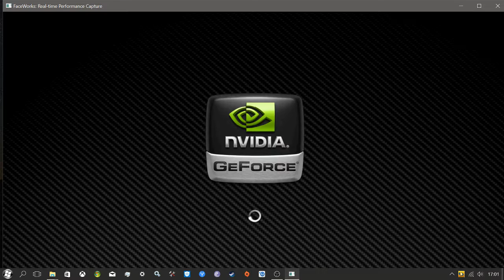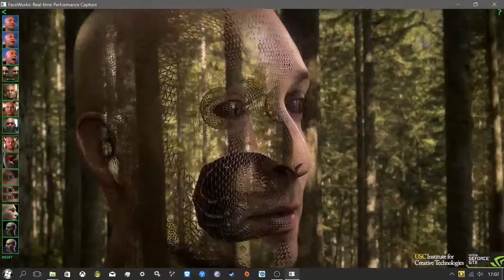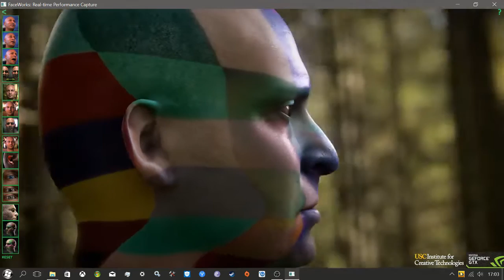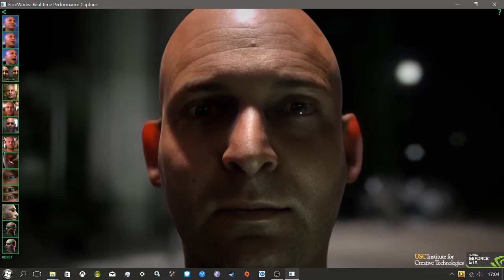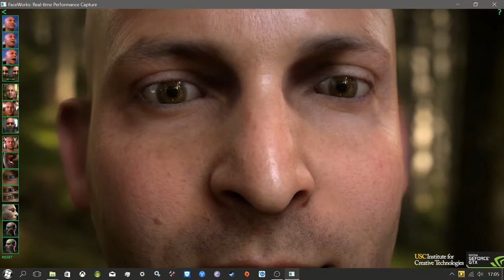FaceWorks: Realtime on FX8350+GTX1070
My specs:

CPU AMD FX8350 with Arctic Freezer13 CPU cooler (92mm)
Mobo ASUS M5A78L-M USB3 (rev. 2101)
RAM Team Group Elite Plus 16Gb ddr3 1600Mhz
Video Palit Geforce GTX1070 Jetstream (default settings, 150W max)
PSU XFX (Seasonic) TS750 (744W effective)
SSD Corsair Neutron XT 480Gb (Main system+software)
HDD Toshiba 1Tb 7200rpm 3,5" (Storage)
WLAN ASUS PCE AC56 (450Mb/sec) double antenna
Case Corsair Carbide Spec03 with three Corsair fans (red light) and various internal optimizations.